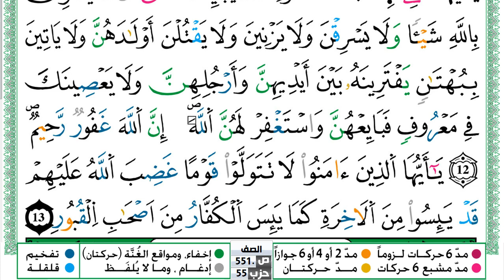سورة الممتحنة مكتوبة حسن صالح Surah Al Momtahana Hassan Saleh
سورة الممتحنة مكتوبة حسن صالح Surah Al Momtahana Hassan Saleh ورش عن نافع من طريق الازرق